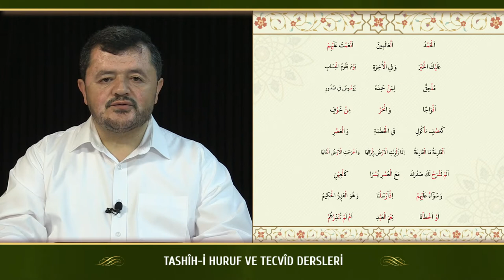Kur'an Dersleri sh 59